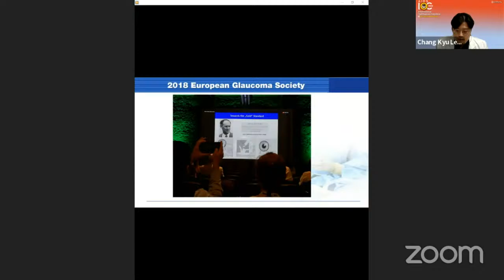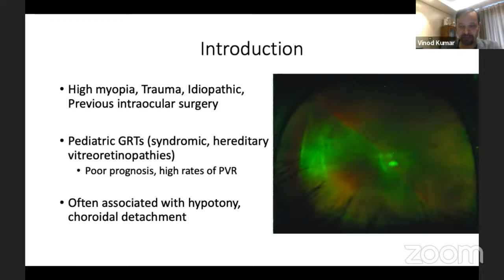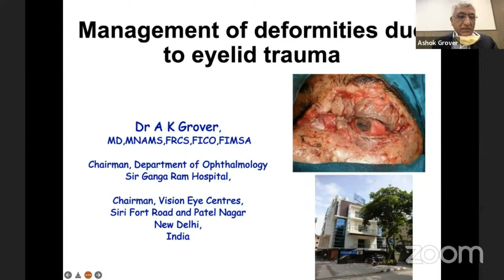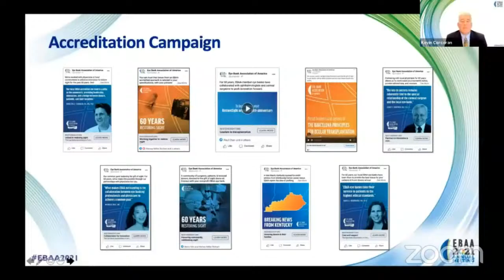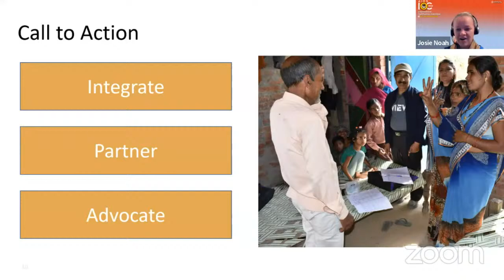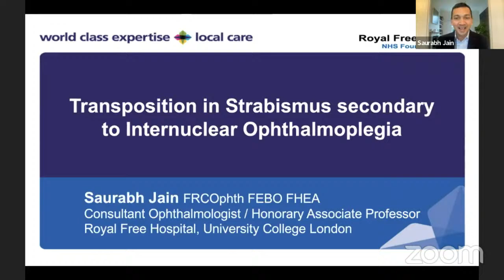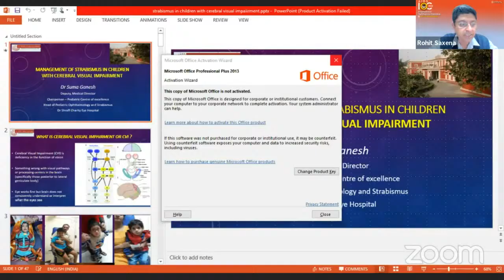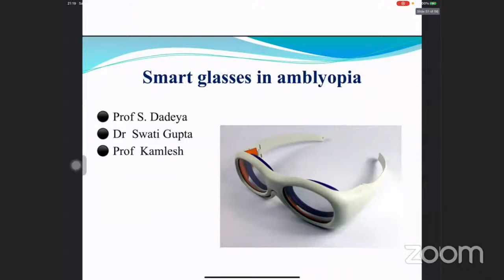HALL B Day 2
AIOSIOC 2022